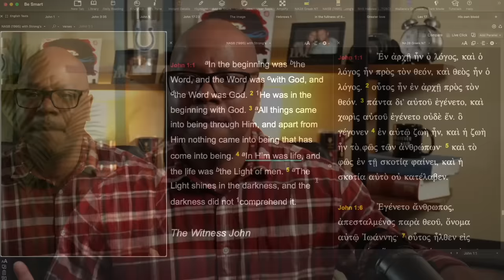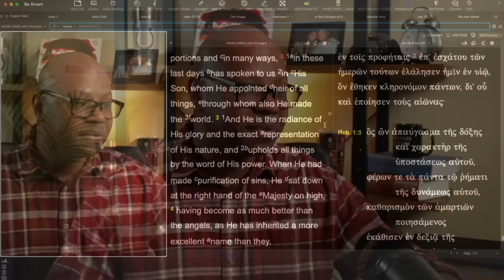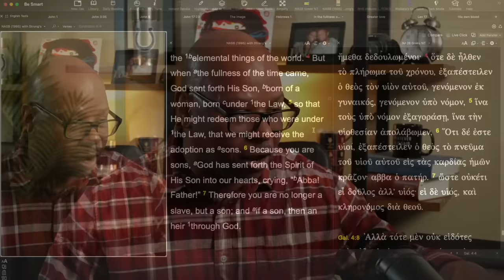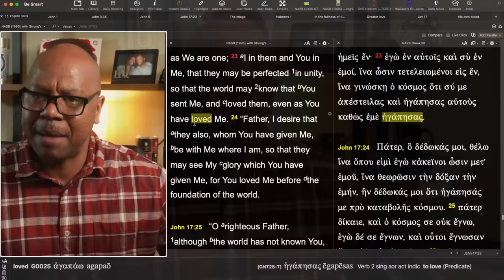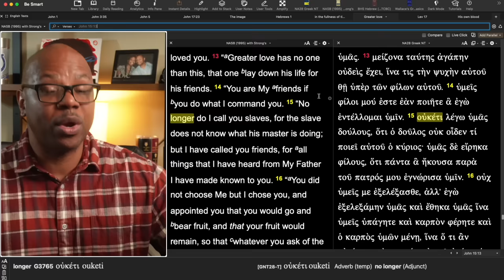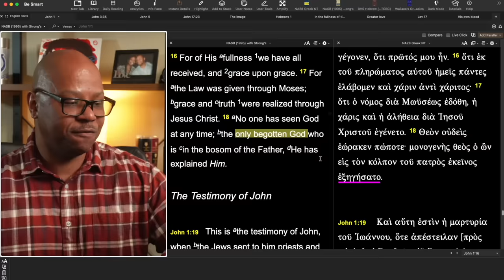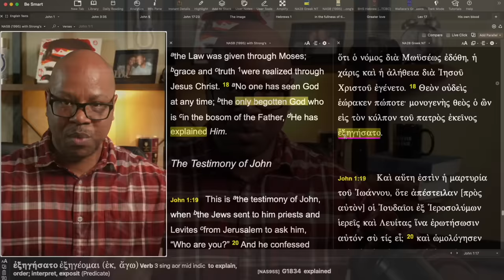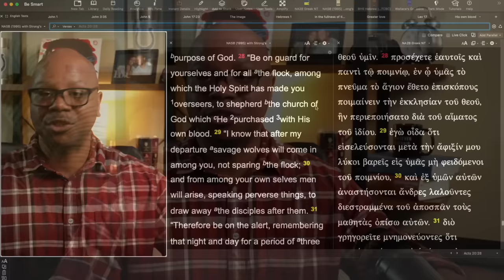God has Always Been This!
Every Christian must know this?